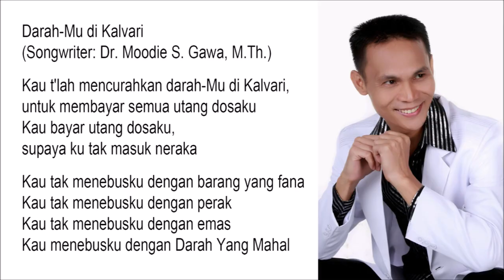Darah-Mu di Kalvari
Kau t'lah mencurahkan darah-Mu di Kalvari,
untuk membayar semua utang dosaku
Kau bayar utang dosaku,
supaya ku tak masuk neraka

(Chorus)
Kau tak menebusku dengan barang yang fana
Kau tak menebusku dengan perak
Kau tak menebusku dengan emas
Kau menebusku dengan Darah Yang Mahal